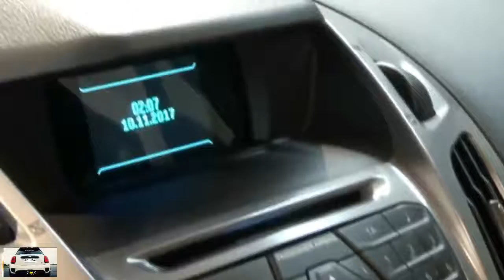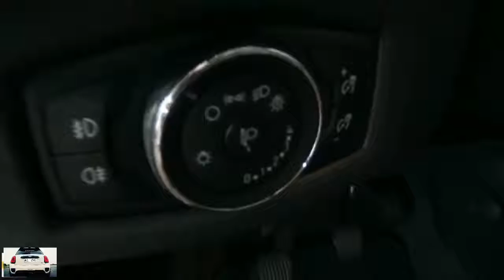2018 Ford Tourneo Custom 310 L2 Titanium Auto Zürich Car Show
2018 Ford Tourneo Custom 310 L2 Titanium Auto Zürich Car Show